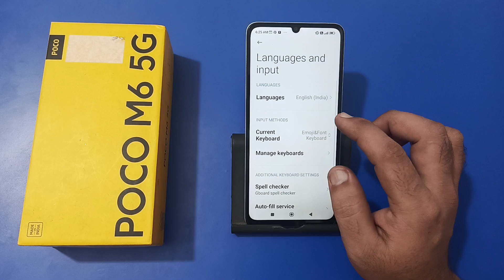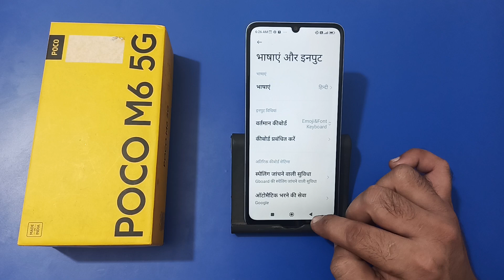how to change language in Poco M6, language kaise badle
how to change language in youtube
how to change language in facebook
language kaise badle instagram
language kaise badle phone mein